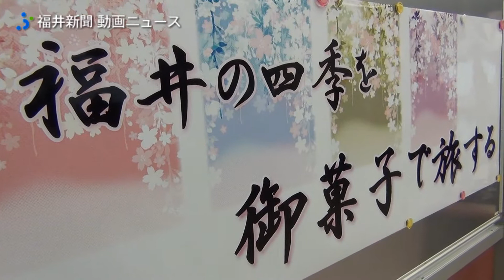観光地イメージした菓子で福井ＰＲ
福井県内の観光地を全国に発信しようと、福井市の県製菓専修学校は、県立恐竜博物館や永平寺など５カ所をイメージした和洋菓子を開発し２７日、同校で発表・試食会を開いた。県産食材を豊富に使ったクッキーやケーキをおいしく味わってもらい、福井をアピールしたい考え。